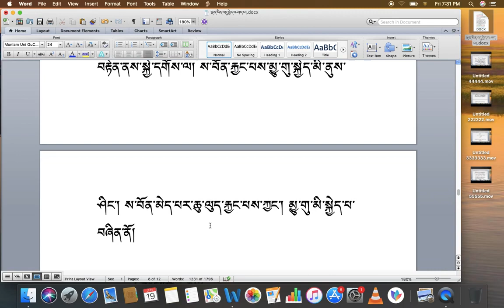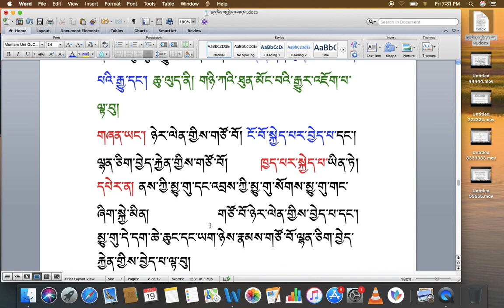རིགས་ལམ་སློབ་ཁྲིད། 094 རྒྱུ་དང་འབྲས་བུ་བཞད་པ། ( ག ) DIALECTIC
རིགས་ལམ་སློབ་ཁྲིད། 094 རྒྱུ་དང་འབྲས་བུ་བཞད་པ། ( ག )